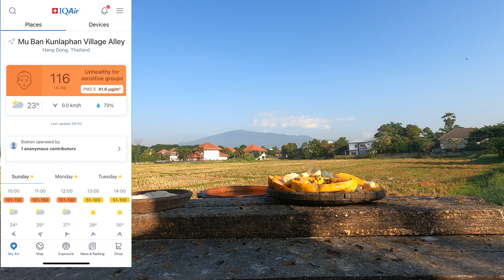17 December 2023 AQI 124 Daily Views of a Chiang Mai Bird Table and Sky | Chiang Mai Weather Today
Common Myna
Greater Coucal
House Sparrow
Lineated Barbet
Spotted Dove
Streak Eared Bulbul

Bay Weaver
Black Throated Laughingthrush
Brown Flycatcher
Brown Shrike
Cattle Egret
Chinese Pond Heron
Cinnamon Bittern
Common Tailorbrid
Coot
Coppersmith Barbet
Crow
Eurasian Hoopoe
Greater Painted Snipe
Open Billed Stork
Palm Swift
Pied Bush Chat
Plaintive Cuckoo
Siberian Rubythroat
Verditer Flycatcher